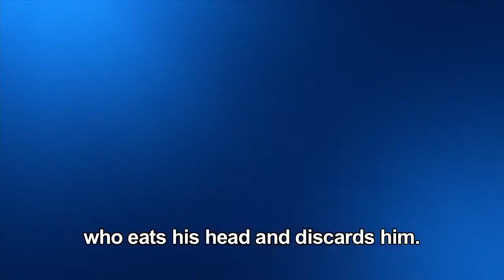Puppeteer - Demo Guide - PS3